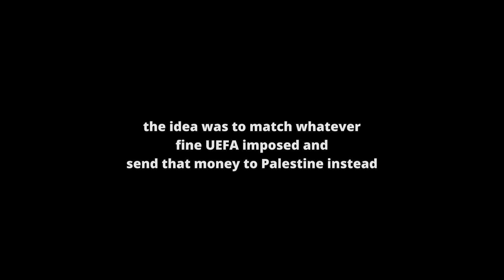Pauline McNeill sees Celtic Supporters hand cheque over to Palestinian charities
Celtic Supporters hand cheque over to Palestinian charities and Pauline interviews two representatives of the charities that will receive the money